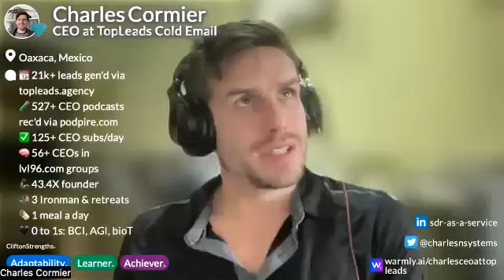🛌 Optimizing Sleep and Mental Health: Insights with Lana Walsh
00:00 🛌 Insomnia can have a significant impact on mental health and overall well-being.
01:08 💤 Quality of sleep is more important than the number of hours; focus on feeling rested and functional during the day.
05:47 🌞 Exposure to natural sunlight, maintaining a regular sleep schedule, and managing stress are crucial for better sleep.
08:47 📖 Bedtime routines should include activities that prepare the mind for sleep, such as relaxation and avoiding stimulating content.
16:36 🧠 Prioritizing mental health through therapy and self-improvement can significantly improve sleep quality.
19:35 🕰️ Patience and empathy toward oneself are essential when dealing with sleep issues; avoid over-dramatizing occasional sleeplessness.